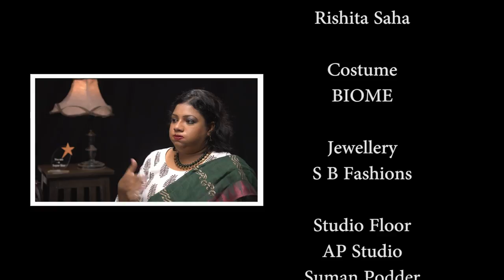You Are A Superstar/Ep 05/ Veronica/ Ram Ch Biswas/ World Traveller on cycle/ Motivational videos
You Are A Superstar is a talkshow anchored by Veronica. People are awed by Superstar. But for Veronica people who dare to do things differently are superstars in their own right. On this show she invites such people to share their lives, their struggles with one and all to inspire us to push our limits, chase our dreams.

In this episode Ram Chandra Biswas shares his experience of travelling the world on his bicycle. For 29 years Biswas has made this earth his home rightly earning the status of a global citizen. He talks about the risks he took, the beautiful people he met and more importantly his take on life. It is indeed an extraordinary life.